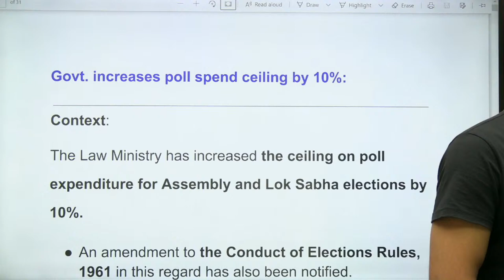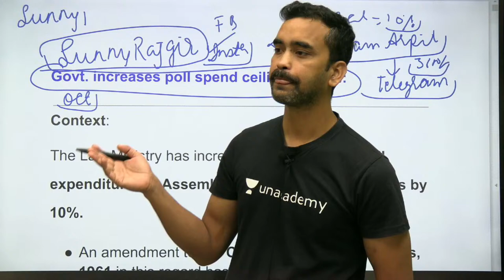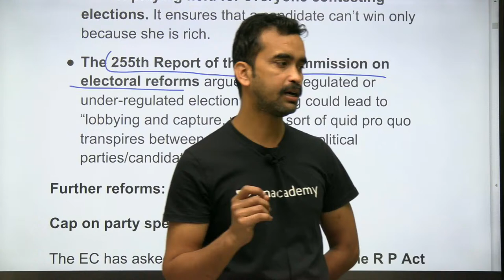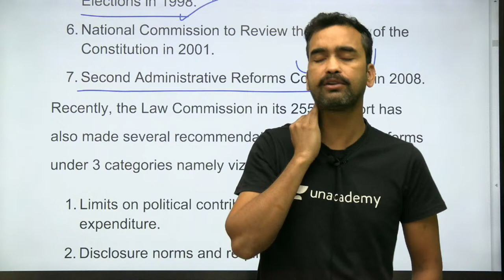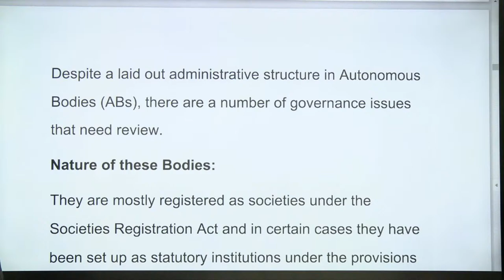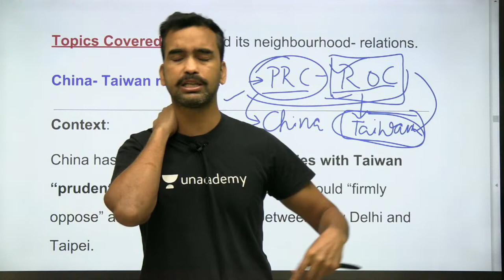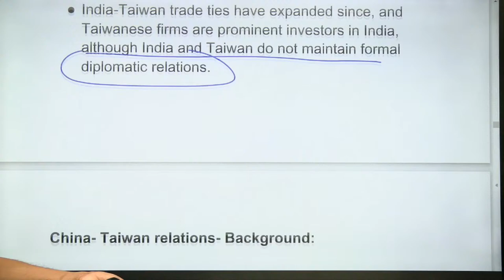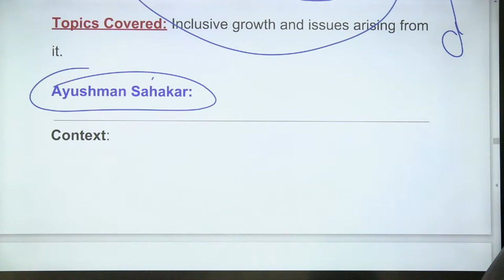15 DAYS CURRENT AFFAIRS FOR NDA/CDS/AFCAT - SUNNY SIR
Step5:- Give OTP & Enjoy Learning With Us!!! This live session is on Daily current affairs by Sunny sir .
Jai hind!!!

Unacademy Subscription Benefits:
1. Learn from your favourite teacher
2. Dedicated DOUBT sessions
3. One Subscription, Unlimited Access
4. Real-time interaction with Teachers
5. You can ask doubts in the live class
6. Download the videos & watch offline